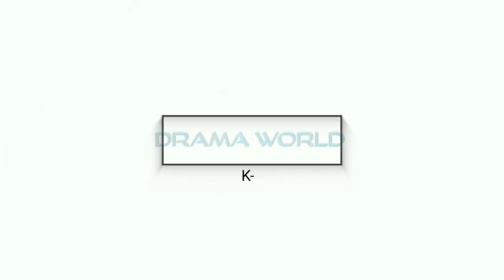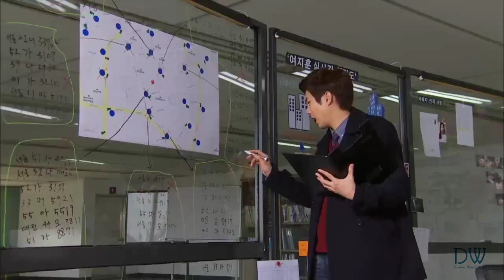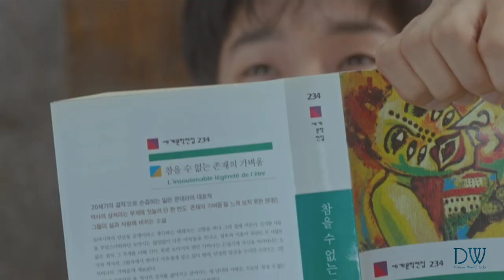13 Drama Korea Choi Woo Shik | Korean Dramas Of Choi Woo Shik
13 Drama Korea Terbaik & Terbaru Choi Woo Shik

13 Best Korean Dramas Of Choi Woo Shik